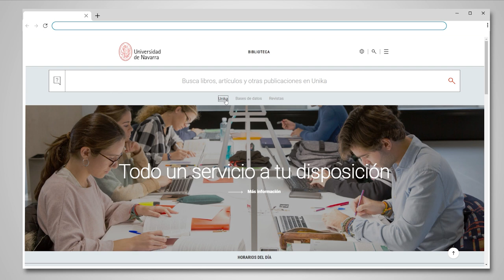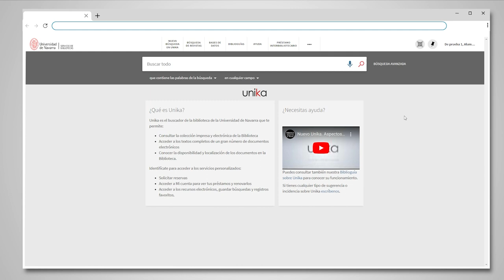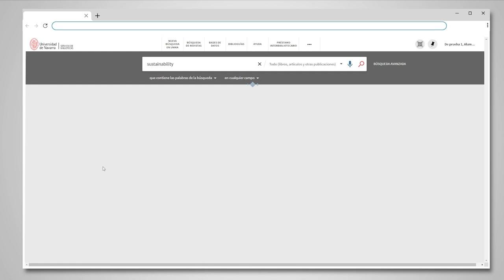Unika, ¿Cómo buscar?